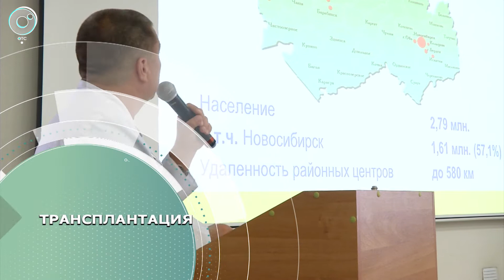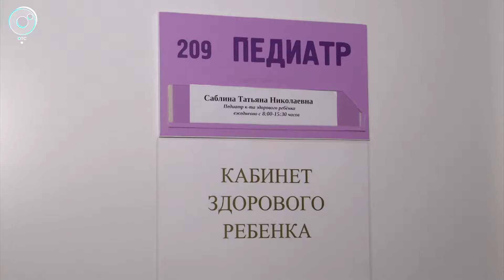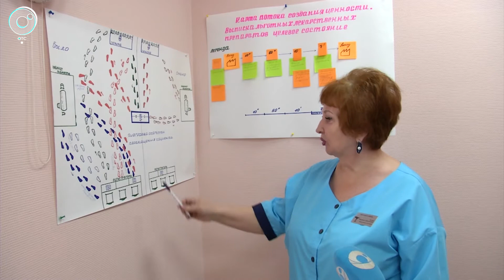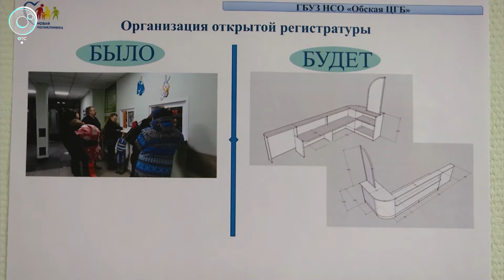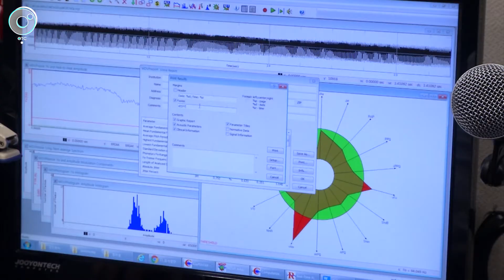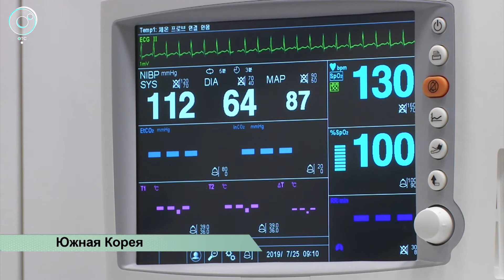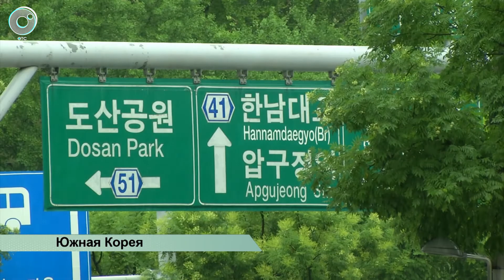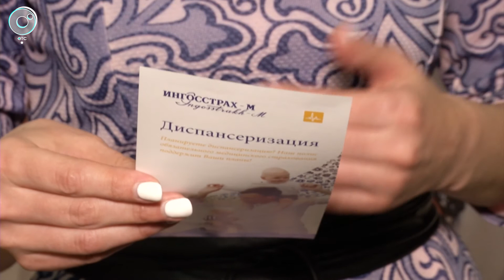PRO здоровье с Натальей Цопиной: 04 августа 2019